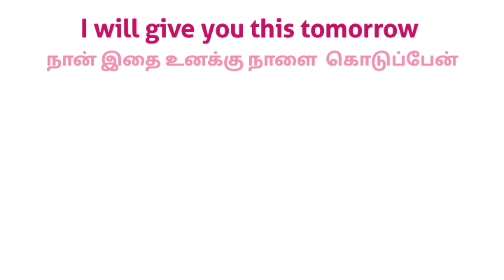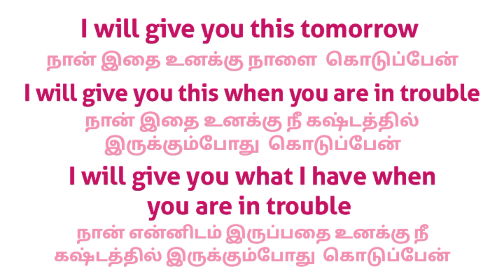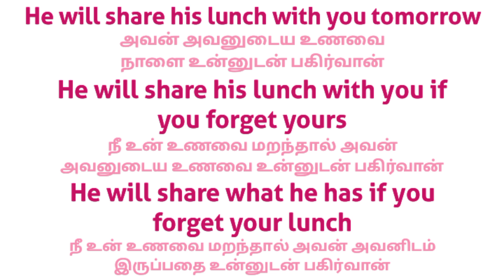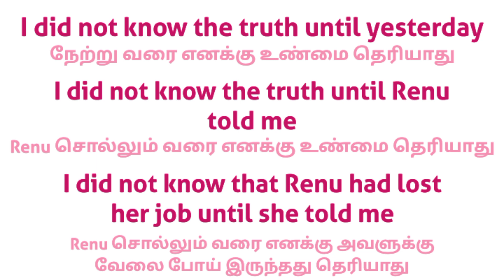ரொம்ப EASYயான Long sentences lesson using noun & adverb clauses || Sentences with multiple clauses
Hi. In this video, you will learn how to frame long sentences in English using noun clauses and adverb clauses